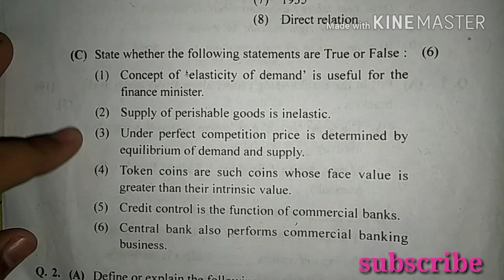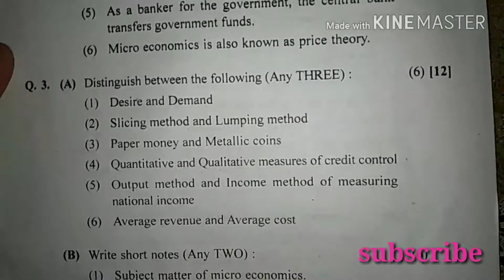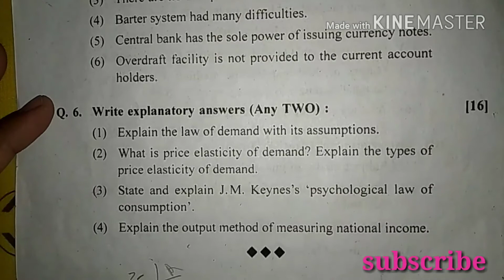12 std Economics paper 2018 Maharashtra board hsc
This video will help to prepare for HSC exam
If you like it please comment & share with Ur friends .
In my next video I will provide you different subject Question paper .
Allowance is made for fair use for purposes such as criticism comment news reporting , TEACHING, scholarship and research.fair use is a use permitted by copyright statute that might otherwise be infringing non profit , educational or personal use tips the business in favour of fair use Video is for educational purposes only copyright disclaimer under section 107 of the copyright act 1976
Allowance is made for fair use for purposes such as criticism comment news reporting , TEACHING, scholarship and research.fair use is a use permitted by copyright statute that might otherwise be infringing non profit , educational or personal use tips the business in favour of fair use Stylus pens for mobile

My mic🎙️🎙️🎙️

My tripod

My mobile📱📱📱